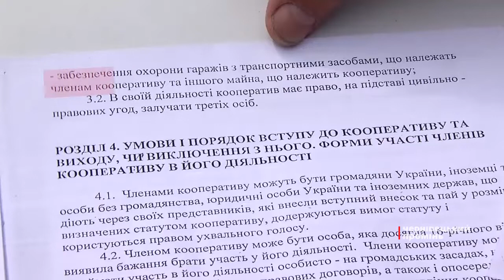Винесли речей на понад 20 тисяч гривень. В одному з кооперативів Чернівців обікрали гараж